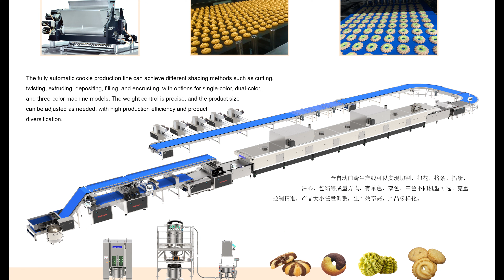Butter cookies production line rotary moulding,wire cutting ,depositing.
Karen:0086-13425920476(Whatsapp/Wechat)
SINOBAKE-Dedicated To Bakery Solutions.